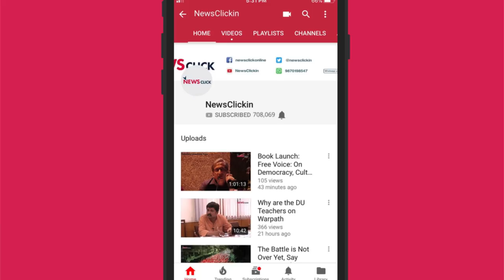How social media influences political preferences and electoral outcomes in India?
As the world's largest social media organisation of its kind is increasingly being questioned in different countries, the book The real face of facebook in India written in English and Hindi by Cyril Sam and co-authored by Paranjoy Guha Thakurta, takes a critical look at the working of Facebook and WhatsApp in India.